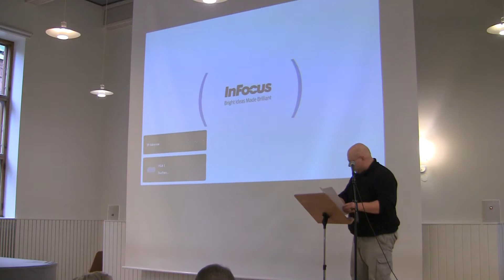Luther ja juutalaiset -seminaari 10.10.2017: Paavo Ahonen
TT Paavo Ahonen: Suomalainen kirkollinen antisemitismi ennen toista maailmansotaa